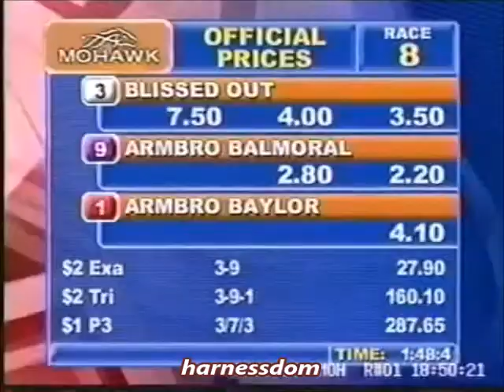2004 Mohawk Raceway BLISSED OUT Simcoe Stakes 3YO C&G Pace Luc Ouellette Track Record